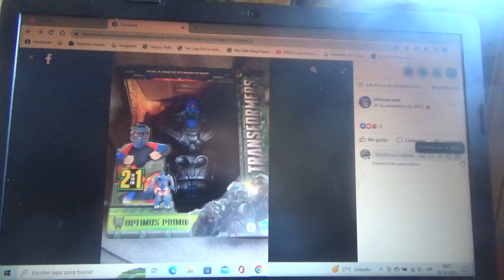Mas fotos de Transformers Rise of the Beasts Optimus Primal máscara transformable